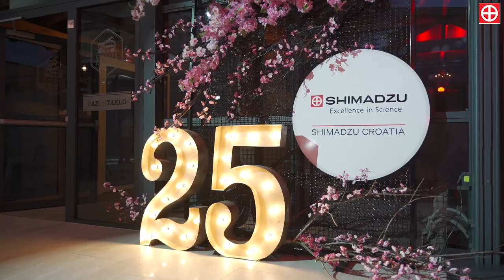Celebration of the 25th anniversary of Shimadzu Croatia - Gala event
For Shimadzu Croatia, the year 2022 is special because it represents a significant milestone in our corporate evolution, and we decided to celebrate it in style. Take a look at part of the atmosphere from our gala event and enjoy!